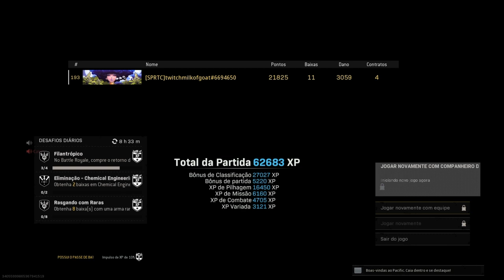A MELHOR ARMA MELEE DO VANGUARD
Type Beat "Crown" (Prod. Ttheuz1n)